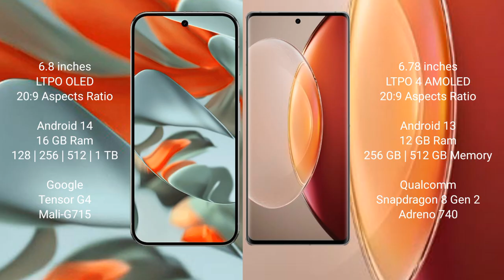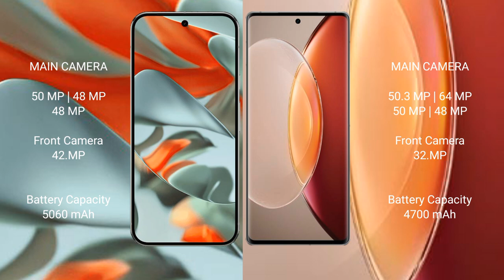Google Pixel 9 Pro XL vs Vivo X90 Pro Plus Review